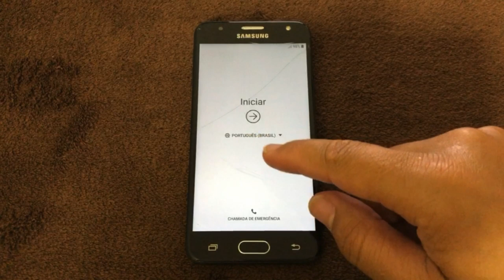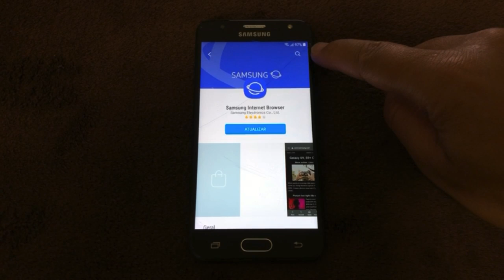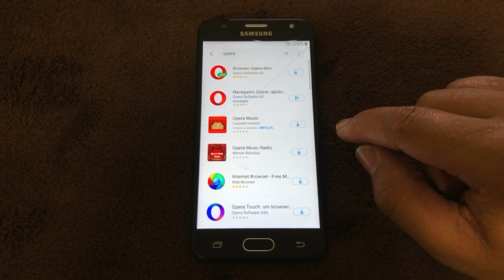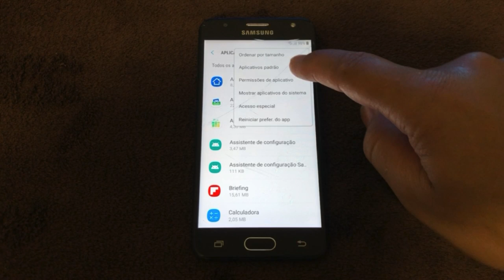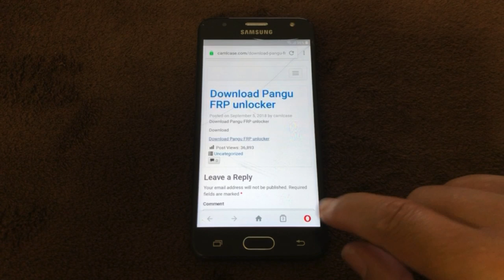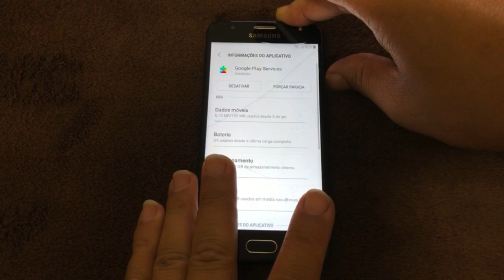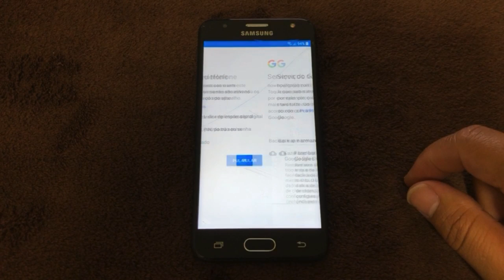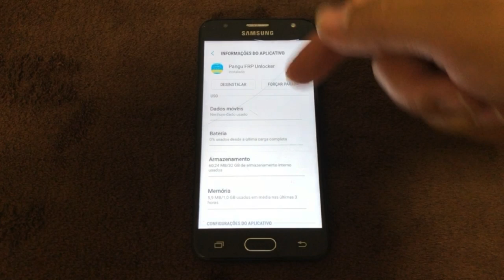Como remover conta Google Samsung Android 8 OREO sem PC 🤭!!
▬▬▬▬▬▬▬▬▬▬ஜ۩۞۩ஜ▬▬▬▬▬▬▬▬▬▬▬▬▬▬

Neste vídeo mostro como remover conta da Google ou Bloqueio de FRP na versão do Android 8 8.1 nos modelos da Samsung Passo a passo.

MAIS VIDEOS COM ESSE TIPO DE CONTEUDO...

Todos os videos do Canal..